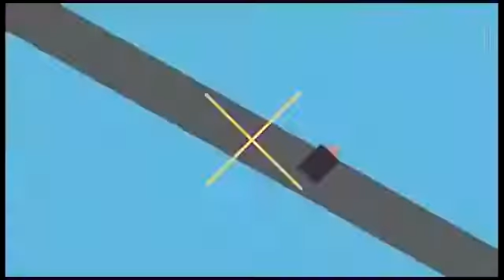Doraemon In Hindi Doraemon Ka Bhai Hindi Urdu New Latest New 3